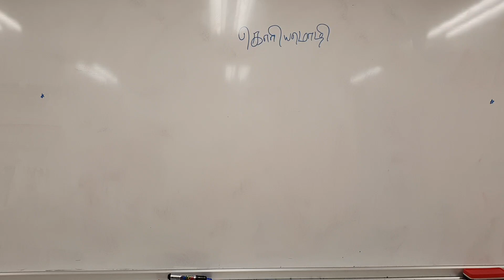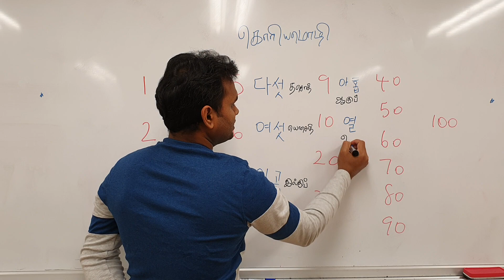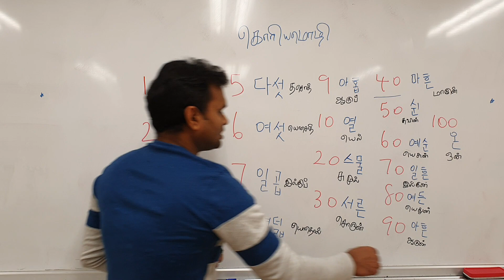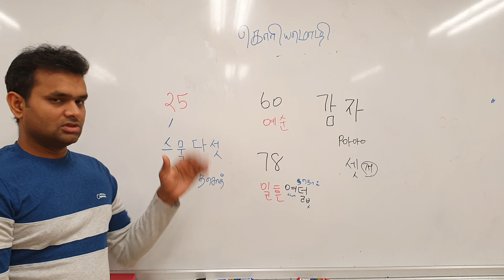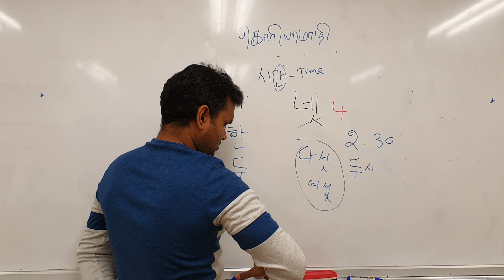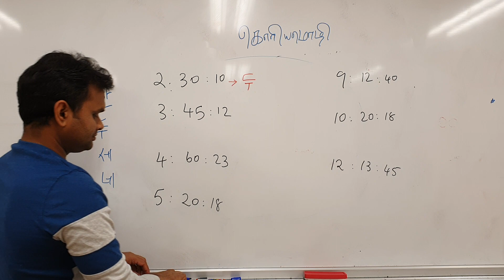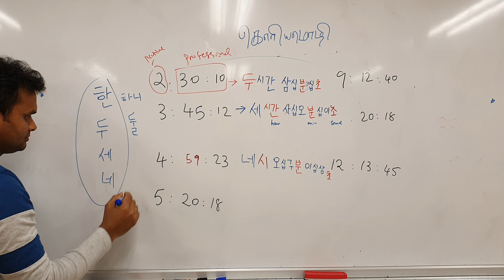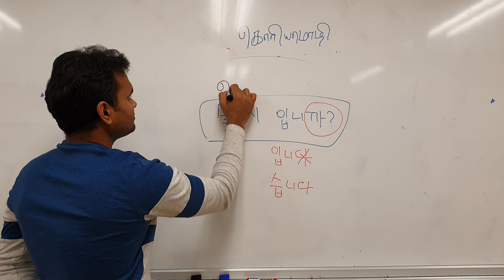Korean Class in Tamil-Online Class Part 13